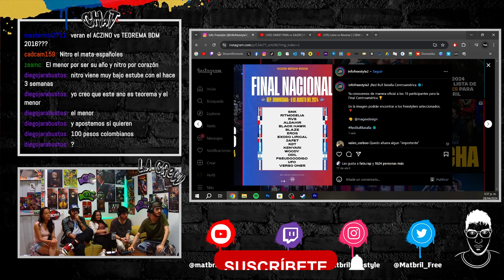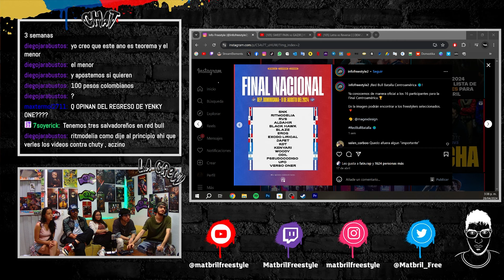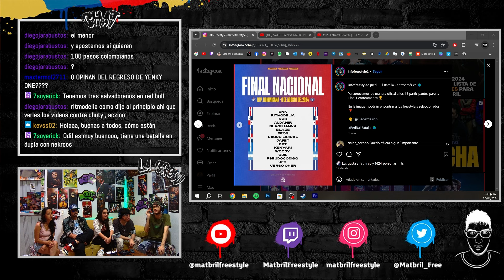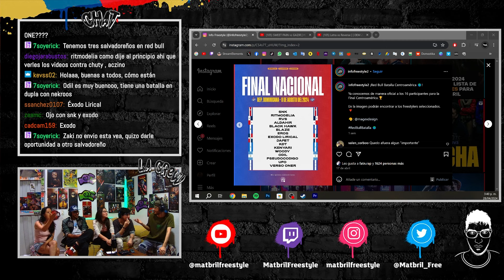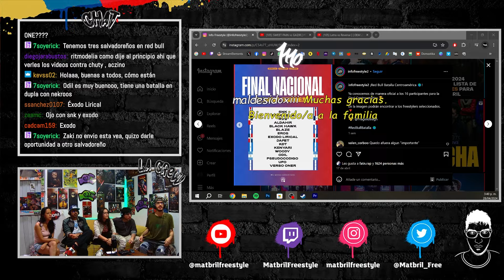🔴¡UNA RED BULL PICANTE! COLOMBIANOS REACCIONAN a los CLASIFICADOS de la RED BULL CENTROAMÉRICA 2024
Podras aprender y mejorar tu Freestyle, Beatbox, Beatmaking, Host, Management, Graffiti y mucho mas.

Reacción a los clasificados de la Nacional de la Red Bull Centroamérica 2024, en la cual clasificaron: SNK, Ritmodelia, RVS, Aldahir, Black Hawk, Blaze, Eros, Exodo Lirical, Jafet, KDT, Kenyari, Woody, Odil, Pseudocodigo, Ufo y Verso Oner.